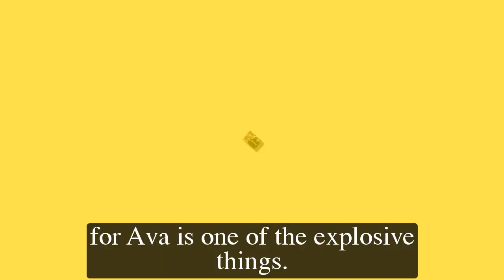GH Shocking Spoilers Austin is in danger of being close to Ava, "The Hook" attacks the final target